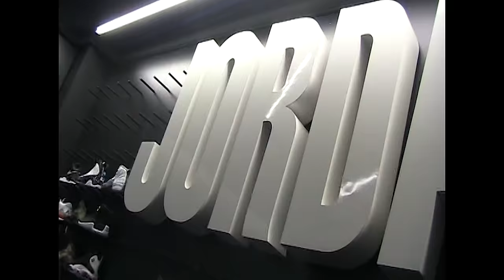Heavy Steppers - "Me and Millie" (Official Music Video)